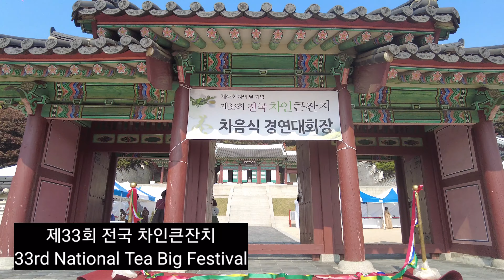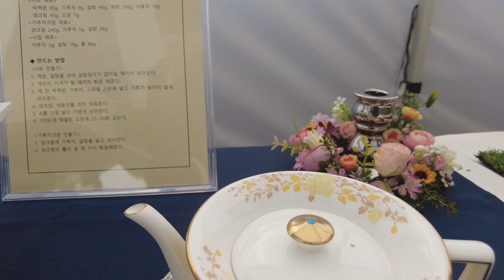(4K)2022 차음식 경연대회, 제33회 전국 차인 큰잔치(Tea Food Contest)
Tea Food Contest. #2022 차음식 경연대회, 제33회 전국 차인큰잔치